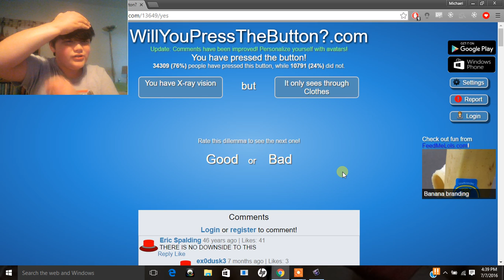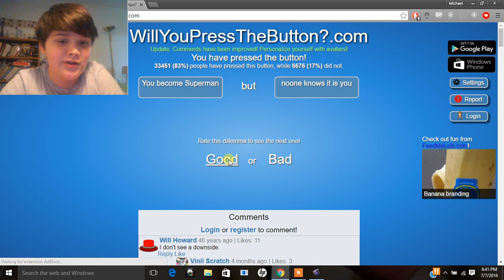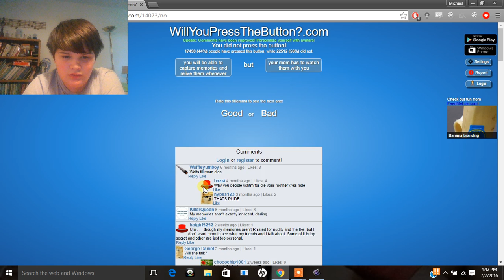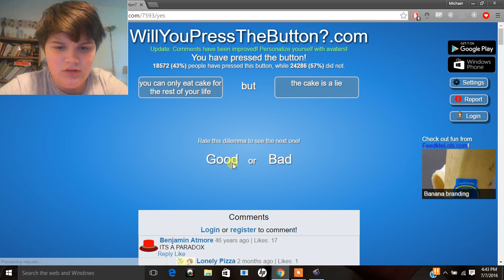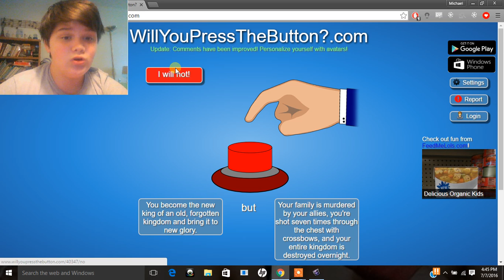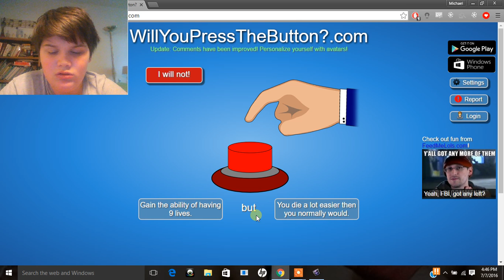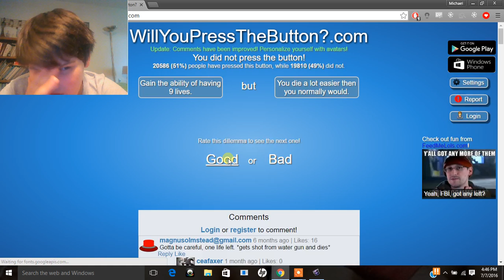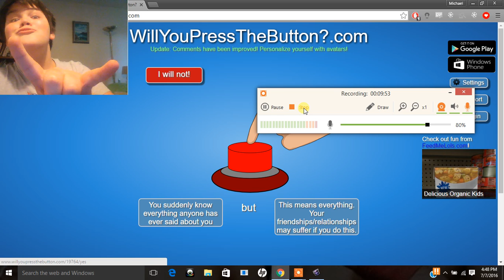Will You Press The Button Part 2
Yeah, sorry that part one ended like that!! BTW to look at links, to look at the shout out rules, and to look at a secret read down below!! Thank you and have a great day!